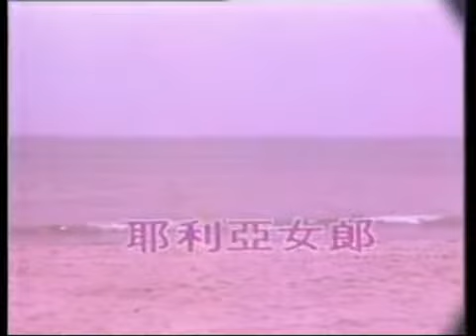巨星綜藝－劉文正專輯 (1984 )